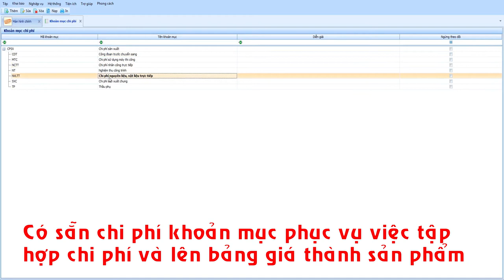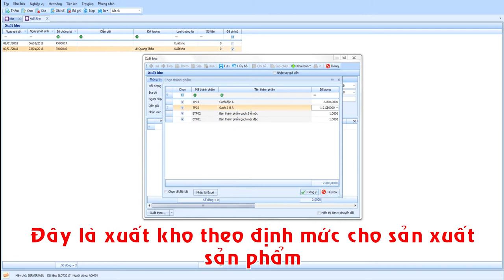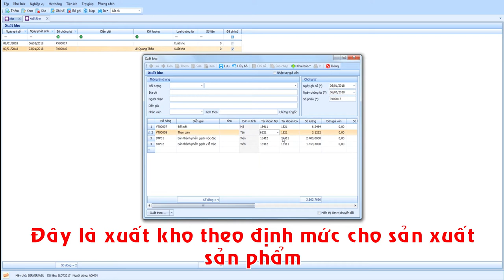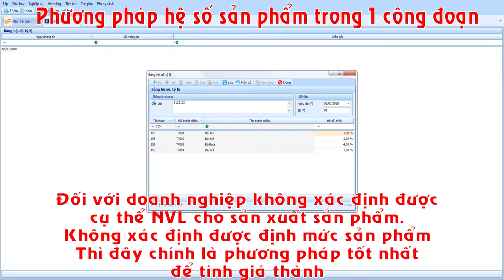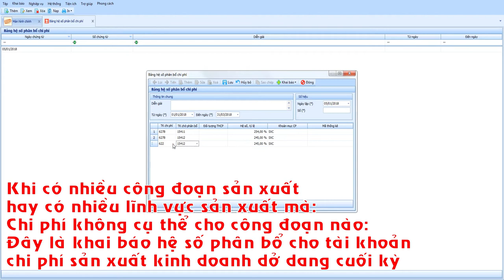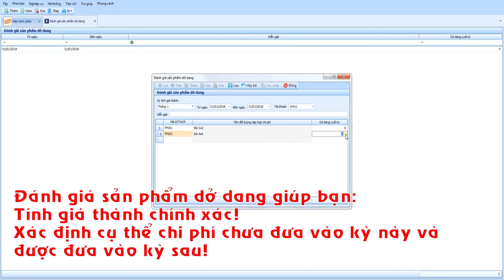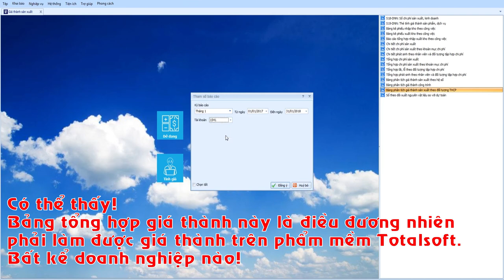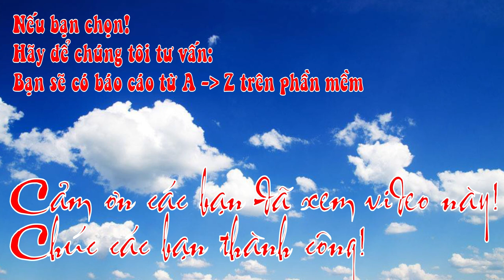Video giới thiệu phần mềm ứng dụng cho sản xuất